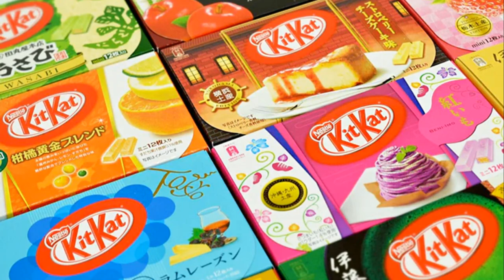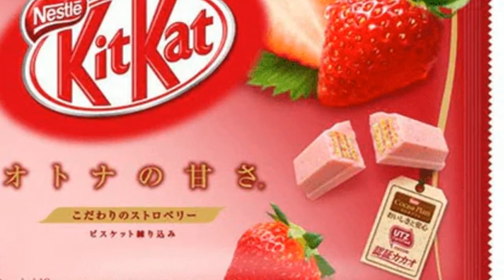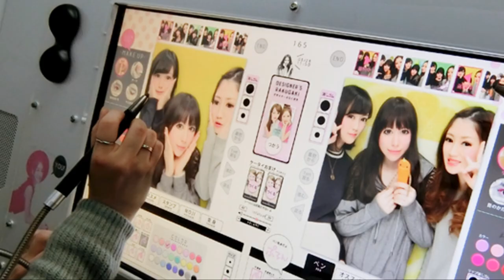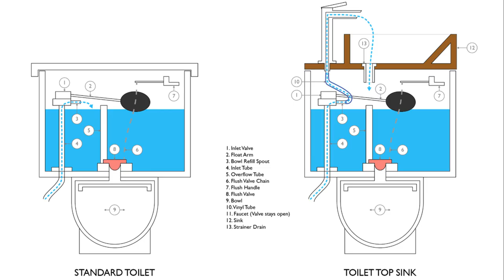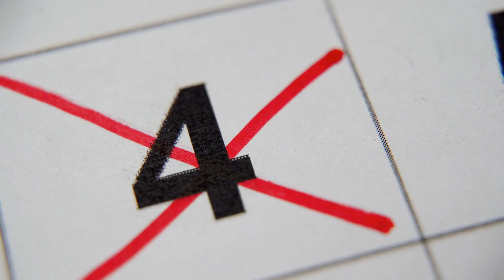25 Things That Only Exist In Japan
25 Things That Only Exist In Japan
Unveiling Japan: Exploring 25 Exclusive Wonders
Join us on an exhilarating journey as we delve into the cultural kaleidoscope of this fascinating country. In each episode, we'll be discussing 25 remarkable things that are found only in Japan, from quirky inventions to centuries-old traditions.

🍱 Prepare to be amazed by the ingenious Capsule Hotels and the tantalizing array of Kit Kat flavors that will tantalize your taste buds. Ever heard of Robot Restaurants or Neko Cafes? We'll take you on a virtual tour of these unique establishments and many more!

🎎 Dive deep into the heart of Japanese culture as we explore the significance of Hanami, the beauty of Shrines and Temples, and the intricate art of Ema Boards. Discover the secrets behind Tanuki Statues and the fascinating history of Bullet Trains (Shinkansen).

🎤 But that's not all! From the convenience of Konbini stores to the adrenaline rush of riding Kawaii Trains, we'll showcase the diversity and innovation that define Japan's modern landscape.

🌸 Whether you're a seasoned Japanophile or a curious adventurer, our channel promises to be your ultimate guide to all things uniquely Japanese.

🔍 Don't miss out on our upcoming episodes where we'll unveil even more exclusive wonders that can only be found in Japan. 🗾✨

Outline
00:00
00:50 Square Watermelons
01:05 Ramen Noodle Bath
01:16 Kit Kat Bars-300 Flavors
01:35 Fake Food
01:50 Crazy Ice Cream
02:20 Rabbit Island
03:00 Doll Island
03:48 Largest Resident: Godzilla
04:02 Vending Machines
04:14 Purikura Machines
04:38 People Pushers
05:01 Umbrella Parking
05:19 Train Delays make Headlines
05:40 Silent Karaoke
06:10 Polite Slurping
06:29 Face Napkins
06:51 Water Saving Toilet Sinks
07:10 Sleeping ON the job is OK
07:45 Shortest Escalator
08:02 No 4's
08:20 Blue Traffic Lights
08:36 Cleaning Classes For Children
08:47Foot Bath Trains
08:58 Japan's Futuristic Toilets
09:28 Space Saving Parking Lots
10:04 Robots Hotels
11:03 Summary